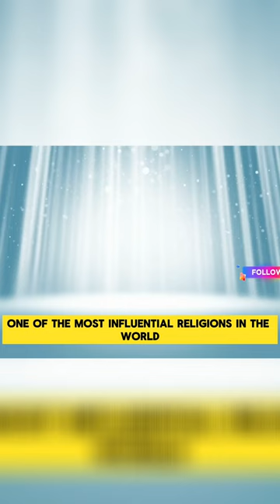The Messiah: Origin of Faith